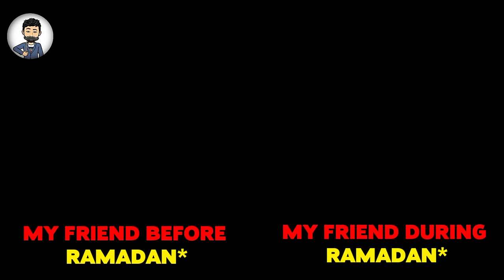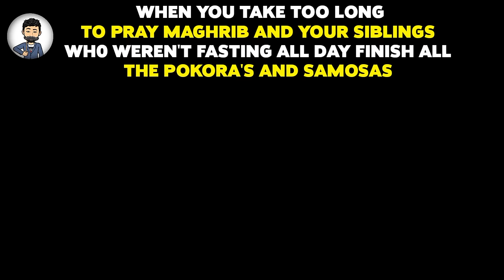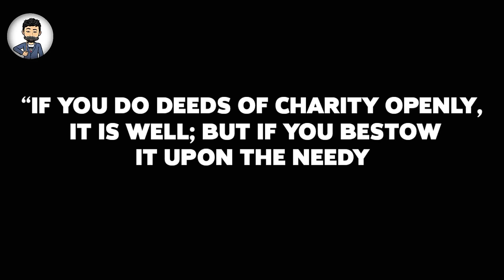HALAL MEMES TO WATCH DURING RAMADAN | FUNNY HALAL MEMES !!